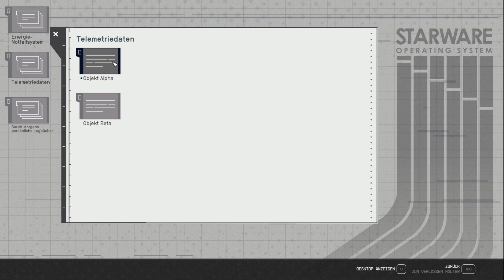Starfield #61 Die Rache an den Drecksviechern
Starfield  Die Rache an den Drecksviechern